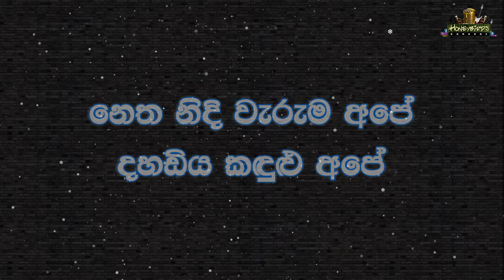Ranin Mala Karaoke (Without Voice) රනින් මාල කැරෝකේ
🎧🎤 𝐀𝐫𝐭𝐢𝐬𝐭 : Greshan Ananda
📜✍️ 𝐋𝐲𝐫𝐢𝐜𝐬 : K D K Dharmawardena
🎸🎶 𝐌𝐞𝐥𝐨𝐝𝐲 : Greshan Ananda

🌟★彡𝓖𝓻𝓮𝓼𝓱𝓪𝓷 𝓐𝓷𝓪𝓷𝓭𝓪 ᴋᴀʀᴀᴏᴋᴇ - ᴘʟᴀʏ ʟɪꜱᴛ 彡★🌟

╚╩══• 𝕊𝕠𝕟𝕘 𝕃𝕪𝕣𝕚𝕔𝕤 •══╩╝
රනින් මාල මගේ ඇඹේ
නියගෙ ගෙලට නෑ
රහට හැදෙන රස මසවුළු
ඇගේ කුසට නෑ
කරදිය රැළි උඩින් ගමන
මග සලකුණු නෑ
අපට කරදිය රැළි උඩින් ගමන
මග සලකුණු නෑ

ඔරු කඳ ලතැවෙනවා
මාදැළ හිනැහෙනවා
අඳුරේ පිට වෙනවා
යළි උදයේ එනවා...//
රළු කර දිය රැල් වෙලා
එළොවක සිහිනේ බලා
ඝණ අඳුරේ
අප සැමදා වෙලීලා

නියගෙ ගෙලට නෑ
ඇගේ කුසට නෑ
මග සලකුණු නෑ
මග සලකුණු නෑ

නෙත නිදි වැරුම අපේ
දහඩිය කඳුළු අපේ
මසුරන් මසුන් අපේ
තඹ කාසියට කැපේ...//
රළු කරදිය රැල් වෙලා
එළොවක සිහිනේ බලා
ඝණ අඳුරේ
අප සැමදා වෙලීලා

නියගෙ ගෙලට නෑ
ඇගේ කුසට නෑ
මග සලකුණු නෑ
මග සලකුණු නෑ
මග සලකුණු නෑ
මග සලකුණු නෑ